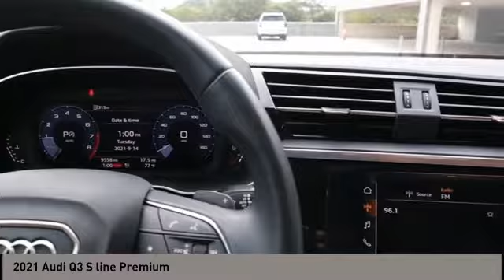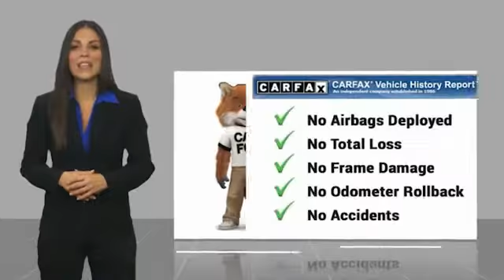2021 Audi Q3 San Antonio TX 00MP8446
2021 Audi Q3 S line Premium

Audi Dominion
 21105 IH 10

Check out this great value! An awesome price considering its low mileage! A turbocharger is also included as an economical means of increasing performance. With less than 10,000 miles on the odometer, this 4 door sport utility vehicle prioritizes comfort, safety and convenience. All of the following features are included: a power seat, a power rear cargo door, and 1-touch window functionality. Our sales reps are knowledgeable and professional. Wed be happy to answer any questions that you may have. Come on in and take a test drive!